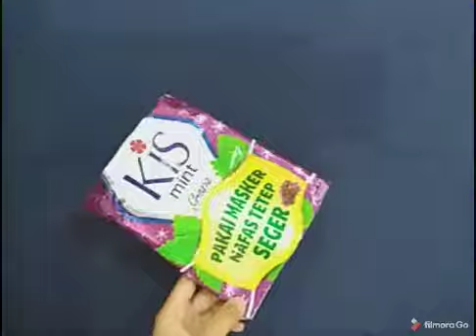Hiasan Bunga dari Bungkus Permen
Channel ini berisi kegiatan yang dilakukan oleh Civitas Academica Fakultas Matematika dan Ilmu Pengetahuan Alam Universitas Indraprasta (Unindra) PGRI Jakarta.
Kegiatan yang diupload berkaitan dengan Pelestarian Alam seperti kegiatan recycle (beserta contohnya), Pandangan Mata terhadap lingkungan sekitar, juga fasilitas dalam pengendalian pencemaran (dan prosesnya), serta penyuluhan tentang pelestarian alam.
Dengan adanya kegiatan Pelestarian Alam serta terangkum dalam channel ini, maka kita, Utamanya Civitas Academica Unindra dapat memberikan sumbangsihnya, karena kampus  merupakan wadah  AGENT OF CHANGE.